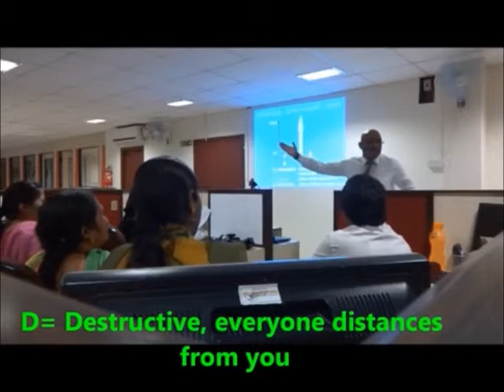Teamwork Training Hyd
An interactive session with software Engineers in Hyderabad.